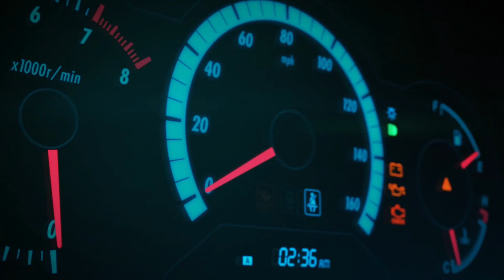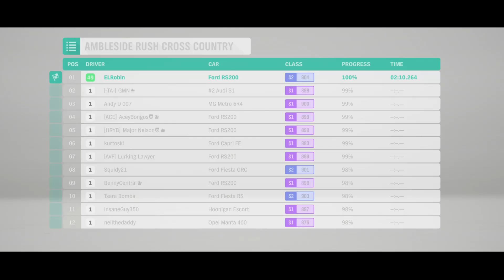Forza horizon 4 part 12